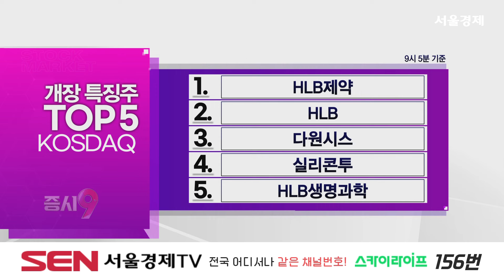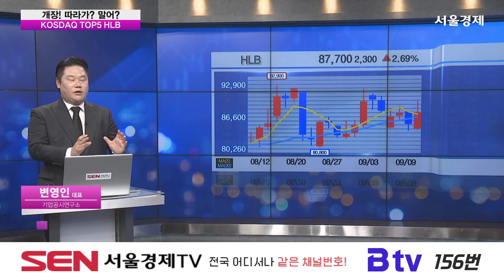[실시간 개장 특징주] 9월 9일 실시간 상승률 TOP5 │한국가스공사, HLB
♣ 개장 특징주 TOP5 KOSPI
1.한국가스공사
2.비에이치
3.SNT모티브
4.현대지에프홀딩스
5.HDC현대산업개발
※ KOSPI 실시간 특징주

♣ 개장 특징주 TOP5 KOSDAQ
1.HLB제약
2.HLB
3.다원시스
4.실리콘투
5.HLB생명과학
※ KOSDAQ 실시간 특징주